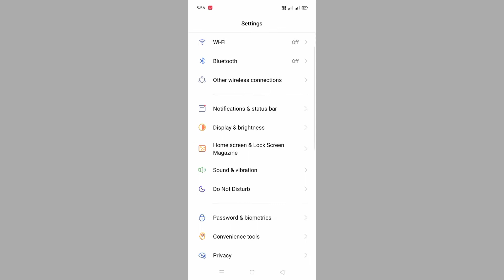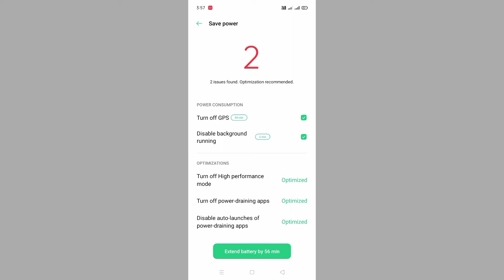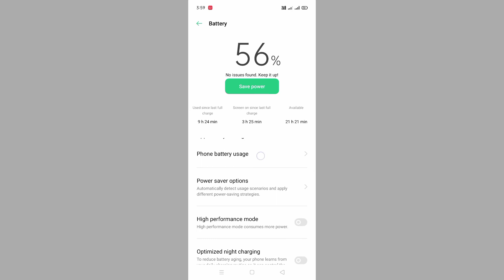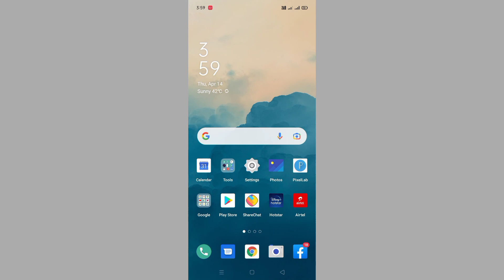How To Use Battery 🔋 Power Saving Mode Oppo A7 || Oppo A7 Battery Power Increase Kaise Kare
My Camera

My Trypod
My Light